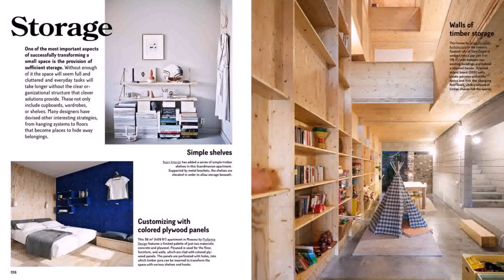Full Home Interior Design - Gif Maker DaddyGif.com (see description)